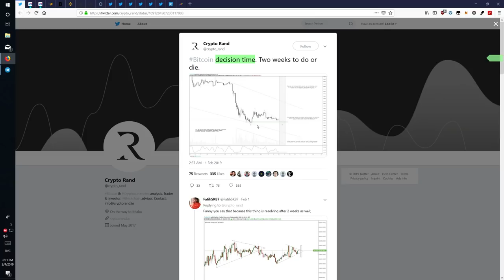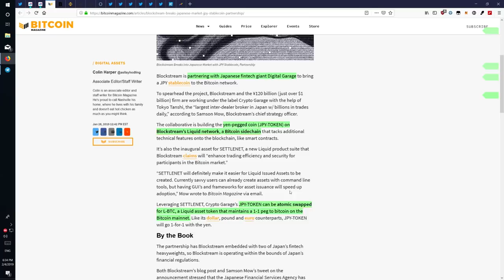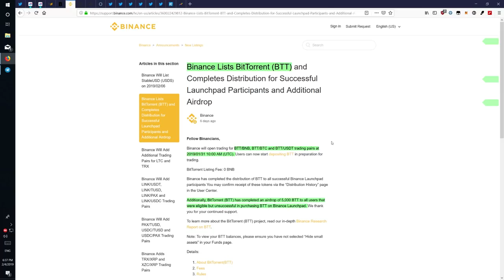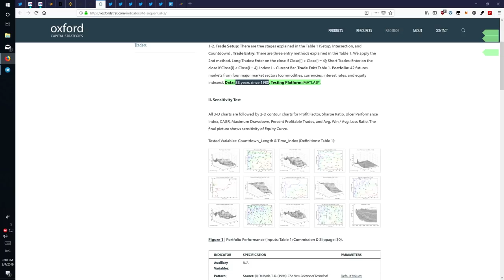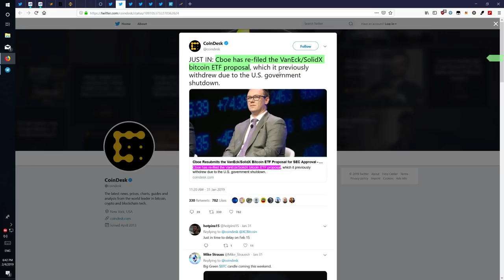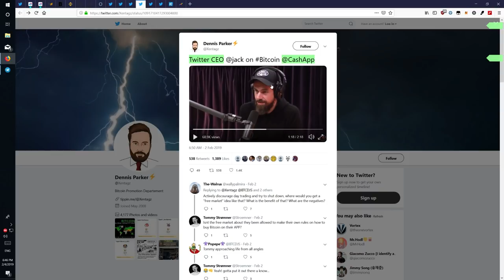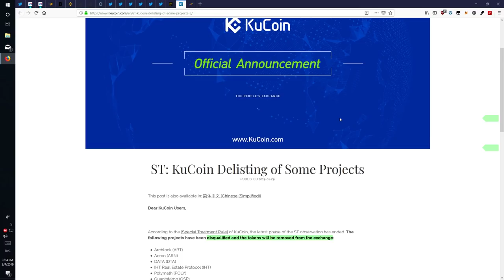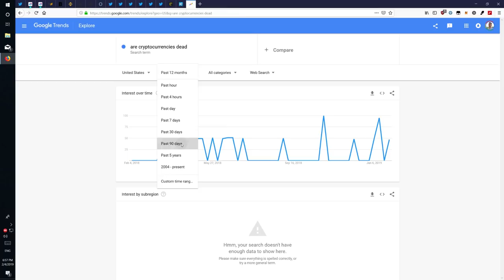#92 AskWeekly [4] - Rozhodujúce chvíle